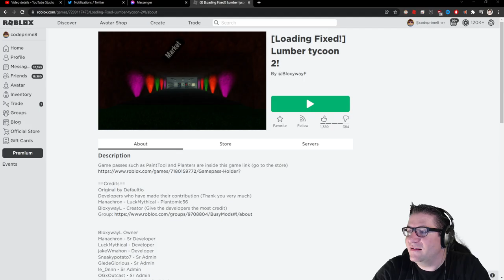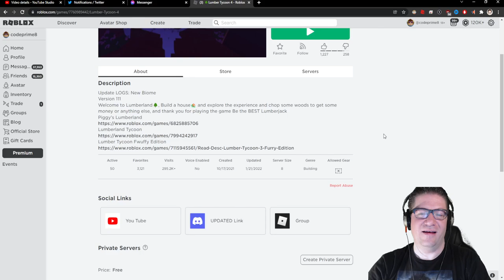Roblox - FAKE Lumber Tycoon 2 Games w/ JackUK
In this episode of FAKE Lumber Tycoon 2 games, Roblox, @JackUK joins me in exploring the LT2 rip off's that exist on Roblox. Our views are neither for nor against these games. Simply to explore them as they exist. Love you all!!!